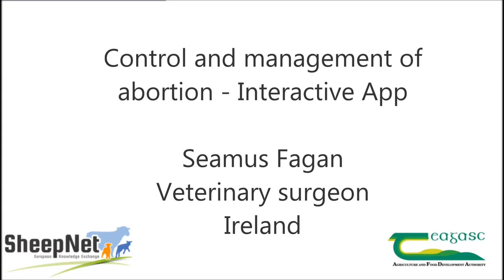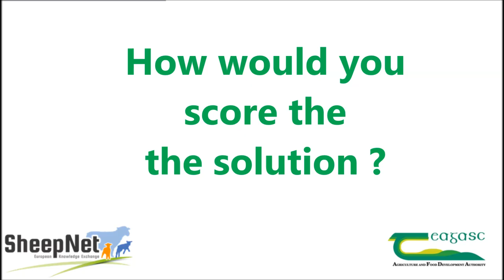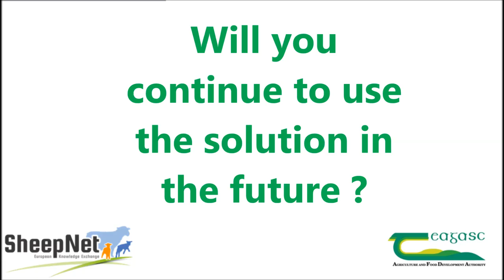Irish testimony, Solution number 19. Interactive abortion App - Seamus Fagan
Irish evaluation of the interactive abortion App from the UK